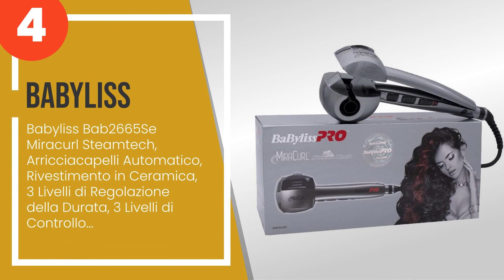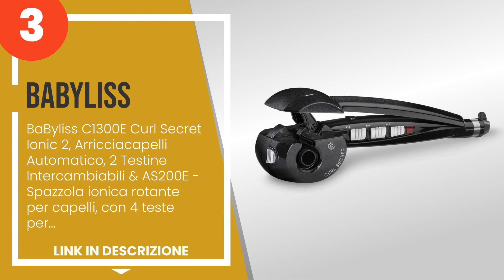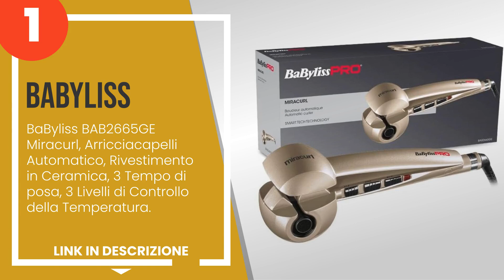I 5 migliori arricciacapelli automatici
1) BaByliss BAB2665GE Miracu... »
2) Philips Cura dei Capelli ... »
3) BaByliss C1300E Curl Secr... »
4) Babyliss Bab2665Se Miracu... »
5) BELLISSIMA Imetec Revolut... »

✋ Ecco i 5 migliori arricciacapelli automatici, disponibili sul mercato.

00:00 - Intro
00:08 - 5) BELLISSIMA Imetec Revolution Ricci & Curl BHS3 100, Arricciacapelli Automatico, ...
00:52 - 4) Babyliss Bab2665Se Miracurl Steamtech, Arricciacapelli Automatico, Rivestimento ...
01:34 - 3) BaByliss C1300E Curl Secret Ionic 2, Arricciacapelli Automatico, 2 Testine Inter...
02:14 - 2) Philips Cura dei Capelli - Philips BHB878/00 Arricciacapelli automatico Moisture...
02:58 - 1) BaByliss BAB2665GE Miracurl, Arricciacapelli Automatico, Rivestimento in Ceramic...